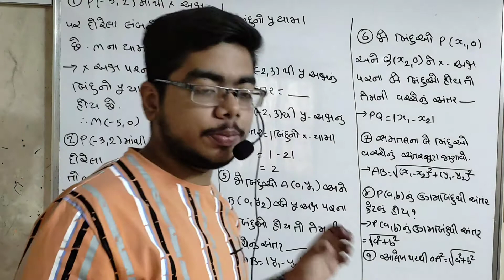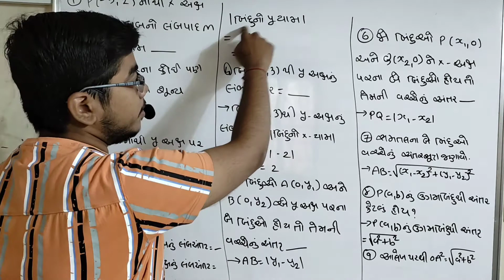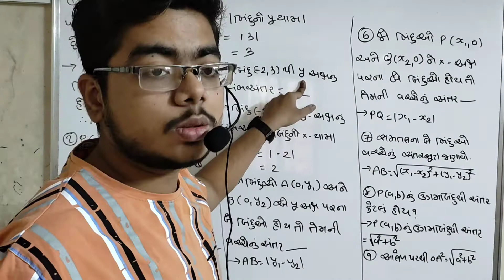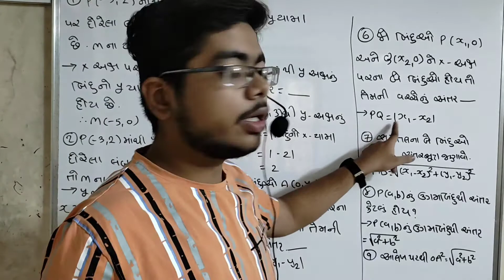Std 10 Most Important hetulakshi | 200% karo | aa j aavshe aaj na paperma | Basic Maths